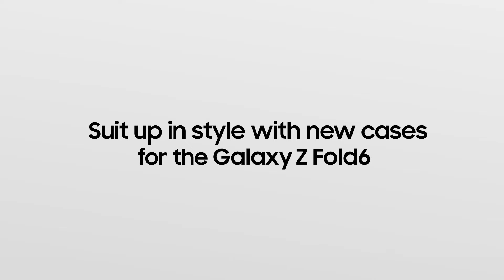Galaxy Z Fold6: Introducing Case Lineup | Samsung New Zealand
The all-new Galaxy Z Fold6 cases have landed. Each one is made to keep your Galaxy Z Fold6 safe from bumps and bruises while keeping things colorful so you stay inspired and productive.